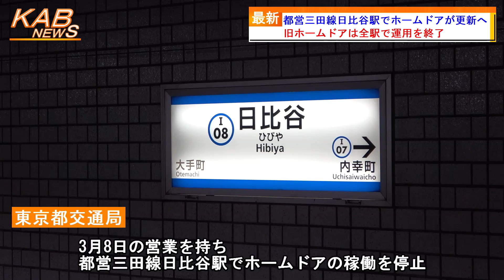都営三田線日比谷駅でホームドアが更新へ(2022年3月8日ニュース)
都営三田線日比谷駅でホームドアの稼働が停止します。
　東京都交通局は、今日8日の営業を持ち、都営三田線日比谷駅でホームドアの稼働を停止します。
　都営三田線では、設備の信頼性向上と2022年度上期に予定している8両編成化に対応するため、ホームドアの更新工事を実施しています。また、8両編成の新型車両6500形の導入も予定されています。
　日比谷駅でのホームドアの稼働が停止することにより、都営三田線での旧ホームドアは消滅します。
　日比谷駅では、明日9日よりホームドアが開いたままでの営業となり、その後撤去され、新しいホームドアの設置までの間、一時的に固定柵が設置されます。新しいホームドアの稼働は、5月11日を予定しているということです。